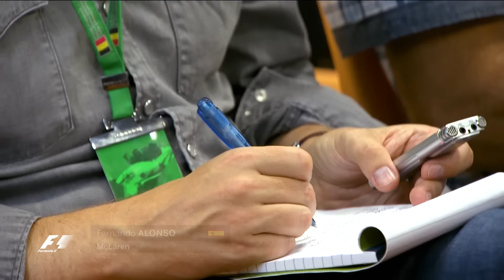Drivers Face The Press | Belgian Grand Prix 2016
Lewis Hamilton, Fernando Alonso, Max Verstappen, Romain Grosjean, Daniil Kvyat and new boy Esteban Ocon speak to the media ahead of the Belgian Grand Prix at Spa.